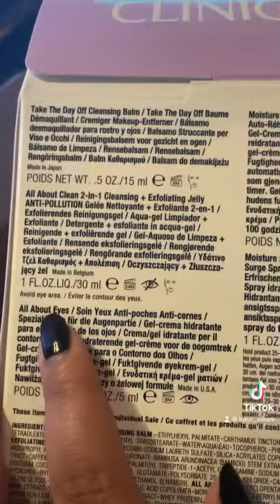Dior mini rouge lipstick set and clinique refresh in 5 unboxing asmr